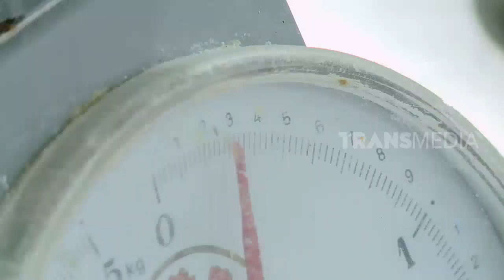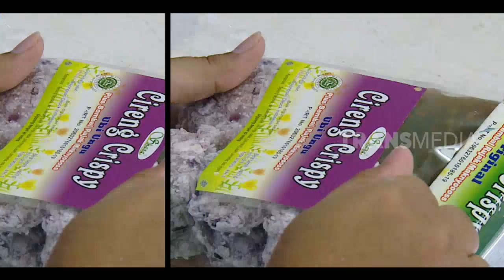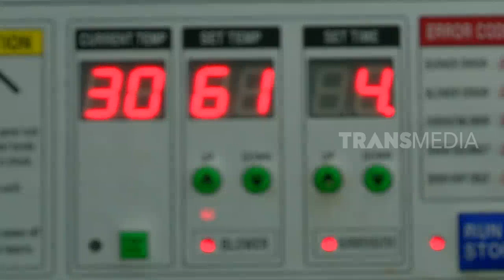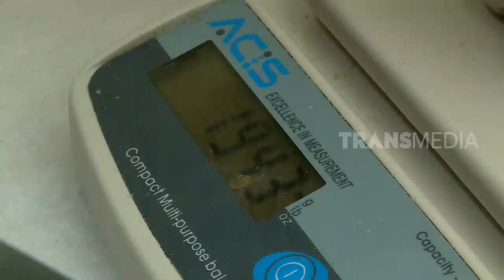LAPTOP SI UNYIL | UNGU PENAWAR RINDU (13/06/19) PART 1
LAPTOP SI UNYIL KAMIS 13 JUNI 19